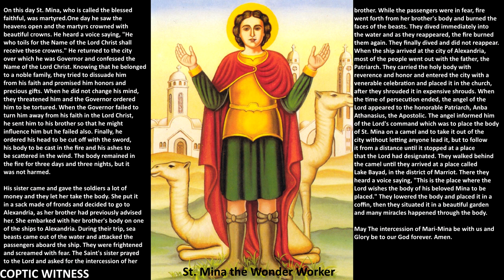St. Mina (Mari Mina) | Icons for your TV | Coptic Orthodox Church | Synaxarium | Jesus Christ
On this day St. Mina, who is called the blessed faithful, was martyred. His father, Eudoxius, was a native of the city of Nakiyos (Nikiu) and was its Governor. His brother was envious of him and he brought charges against him before the Emperor. The Emperor transferred him to Afrikia and appointed him Governor over it. The people were pleased with him because he was merciful and God-fearing. His mother Euphemia had no children. One day she went to church on the feast of our Lady, the Virgin, the Mother of God, at Attribes. She saw the children in the church wearing their beautiful clothes with their parents. She heaved a sigh and wept before the icon of Our Lady St. Mary, entreating her to intercede for her before her beloved Son, in order that He would give her a son. A voice came from the icon saying, "Amen." She rejoiced in what she had heard and realized that the Lord had heard her prayers. When she returned to her home and told her husband about it, he replied, "May God's Will be done." The Lord gave them this saint and they called him Mina, according to the voice that his mother heard. When he grew, his parents taught him reading and writing and they reared him in a Christian manner. When he was eleven years old, his father departed at a good old age. Then his mother departed three years later. St. Mina devoted his life to fasting, praying and to living a Christian life. Because of everyone's love towards him and his father, they placed him in his father's position. In spite of that, he did not forsake his worshipping. When Diocletian had reneged Christianity and issued his orders to worship idols, many were martyred for the Name of the Lord Christ. St. Mina left his position and went to the desert, where he stayed many days worshipping God with all his heart.

      One day he saw the heavens open and the martyrs crowned with beautiful crowns. He heard a voice saying, "He who toils for the Name of the Lord Christ shall receive these crowns." He returned to the city over which he was Governor and confessed the Name of the Lord Christ. Knowing that he belonged to a noble family, they tried to dissuade him from his faith and promised him honors and precious gifts. When he did not change his mind, they threatened him and the Governor ordered him to be tortured. When the Governor failed to turn him away from his faith in the Lord Christ, he sent him to his brother so that he might influence him but he failed also. Finally, he ordered his head to be cut off with the sword, his body to be cast in the fire and his ashes to be scattered in the wind. The body remained in the fire for three days and three nights, but it was not harmed.

      His sister came and gave the soldiers a lot of money and they let her take the body. She put it in a sack made of fronds and decided to go to Alexandria, as her brother had previously advised her. She embarked with her brother's body on one of the ships to Alexandria. During their trip, sea beasts came out of the water and attacked the passengers aboard the ship. They were frightened and screamed with fear. The Saint's sister prayed to the Lord and asked for the intercession of her brother. While the passengers were in fear, fire went forth from her brother's body and burned the faces of the beasts. They dived immediately into the water and as they reappeared, the fire burned them again. They finally dived and did not reappear. When the ship arrived at the city of Alexandria, most of the people went out with the father, the Patriarch. They carried the holy body with reverence and honor and entered the city with a venerable celebration and placed it in the church, after they shrouded it in expensive shrouds. When the time of persecution ended, the angel of the Lord appeared to the honorable Patriarch, Anba Athanasius, the Apostolic. The angel informed him of the Lord's command which was to place the body of St. Mina on a camel and to take it out of the city without letting anyone lead it, but to follow it from a distance until it stopped at a place that the Lord had designated. They walked behind the camel until they arrived at a place called Lake Bayad, in the district of Marriot. There they heard a voice saying, "This is the place where the Lord wishes the body of his beloved Mina to be placed." They lowered the body and placed it in a coffin, then they situated it in a beautiful garden and many miracles happened through the body.

May The intercession of Mari-Mina be with us and Glory be to our God forever. Amen.